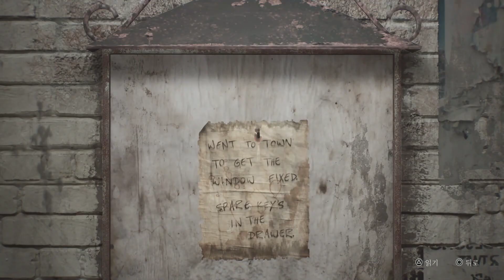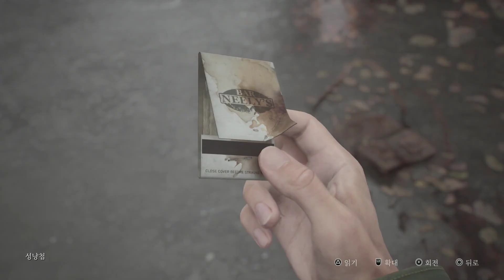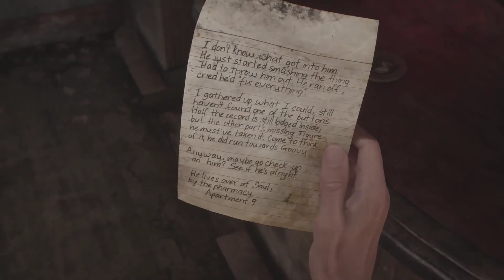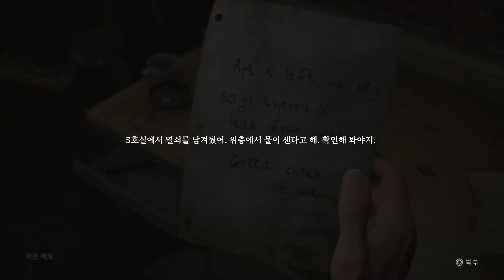SILENT HILL 2 Remake Story PART 1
사일런트 힐 2 리메이크 스토리 시작 ~ 많이 시청해 주세요 ~